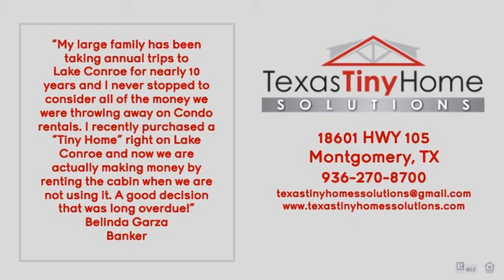TINY HOME TEXAS 77372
TINY HOME TEXAS 77372 - CALL - At Texas Tiny Home Solutions, our goal is to provide you with the finest quality \"Tiny Home the industry has to offer. We provide everything from Tiny Home Shells that you can take home and finish yourself, to a cutting edge, state of the art, custom home that can be delivered to your lot at a truly affordable price. We offer numerous options whether you want to finance your purchase and live in it year-round or if you would like to enjoy it part of the year and lease it the rest. We have experts waiting to help you find the right home with the right terms! Why not make your Tiny Home one of the best investments you ever make.